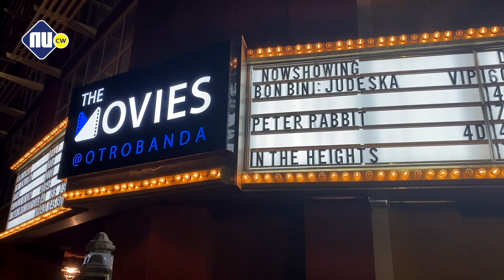Bon Bini Judeska in da House Curaçao